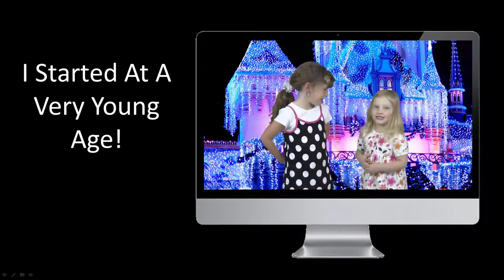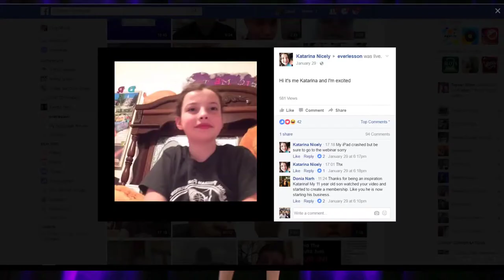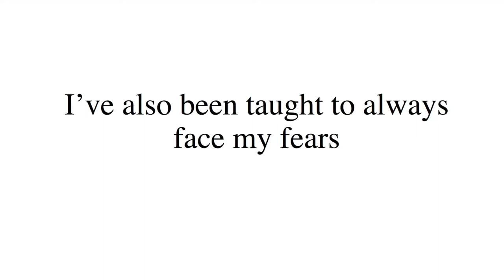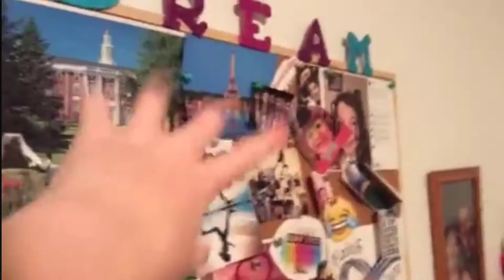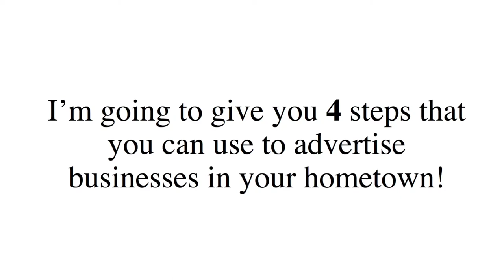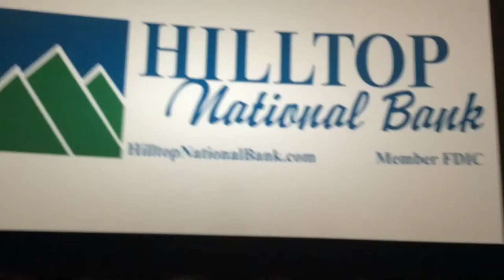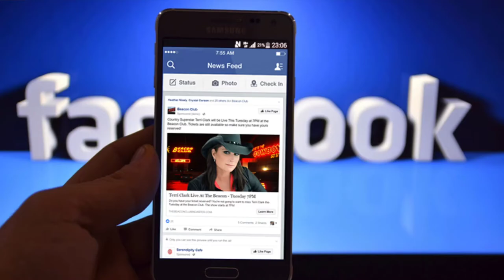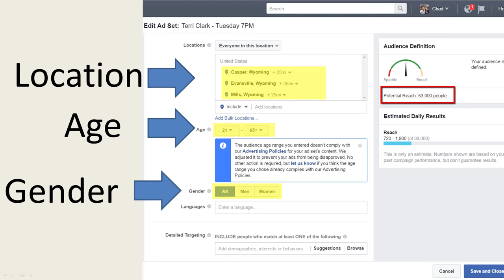12 year old entrepreneur takes the stage in Las Vegas!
- watch this little 12 year old crush the stage in Las Vegas.  She's going to reveal how she got started as an entrepreneur and how she advertises businesses in her local area.